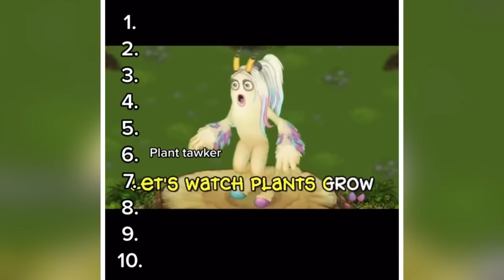My Singing Monsters TikTok Compilation